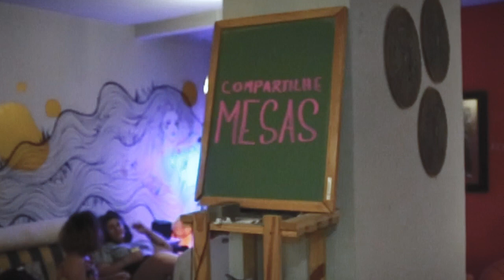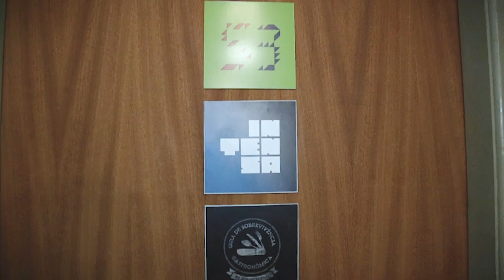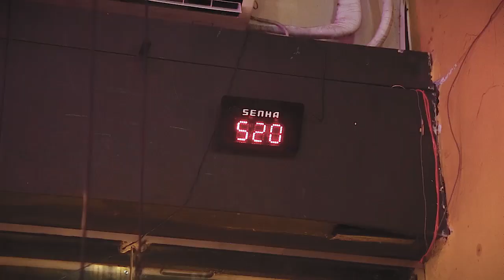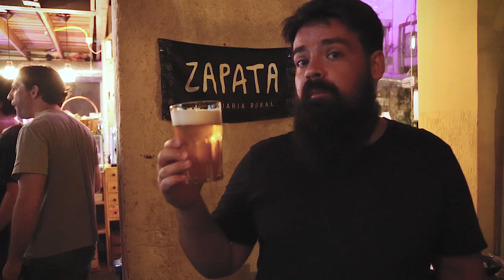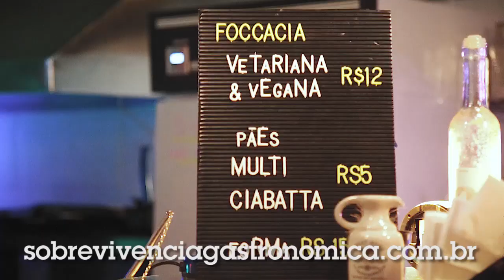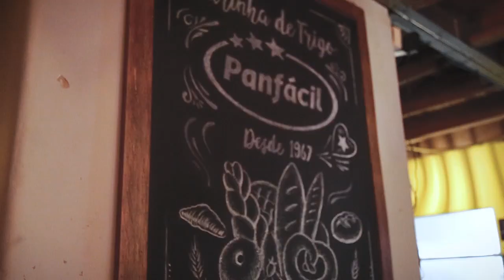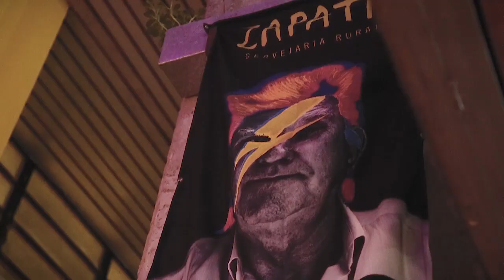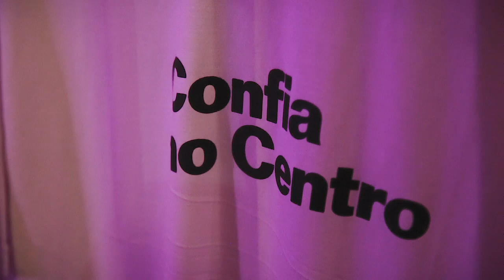A Pizza Mais Barata de Porto Alegre no Justo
Momento Jabá. Mas pra não ficar tão jabazento chamei o Gabriel pra falar sobre o meu bar, o Justo.

APOIADORES:
AlanaBoop Beulke
Ana Paula Schantz
André Mendonça
Fernanda Copatti
Guilherme Donato
Henrique Montenegro
Julia Baierle Soares
Julio Gerchman
Lizbeth Kossmann
Lucile Da Rosa Pereira
Luísa Speggiorin
Marilia Bk
Matheus Jaeger
Thiana Pereira